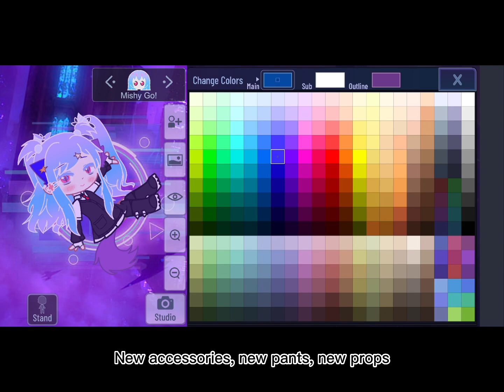I download the new Gacha mod - Gacha Motion! My Gacha design here😊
I downloaded the newest mod of the Gacha series - Gacha Motion! New clothes, new hairstyles, new props, etc., can be freely matched! Come and create new characters!
¡Descargué el último módulo de la serie gacha - ¡ gacha motion! ¡¡ ropa nueva, peinados nuevos, accesorios nuevos, etc., se pueden combinar a voluntad! ¡¡ ven a crear nuevos personajes!
Baixei o último módulo da série Gacha - Gacha Motion! Novas roupas, novos penteados, novos adereços e assim por diante podem ser combinados à vontade! Venha criar novos personagens!